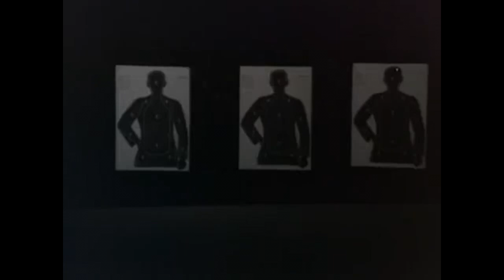Charlie's Angels / TV Intro / 1976–1981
American TV Series Intro.